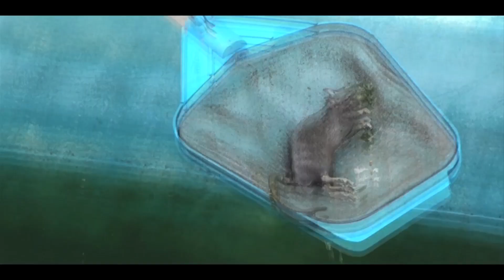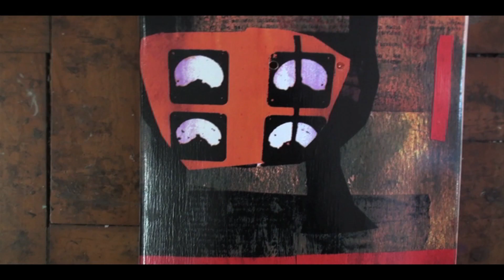DROP DEAD x SESPER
Temos a honra de apresentar a mais nova collab da Drop Dead.

Alexandre Cruz, a.k.a. Sesper, é skatista desde sempre e vocalista de uma das bandas mais famosas da cena hardcore nacional, a Garage Fuzz. A banda tem sem conta suas músicas que aparecem em diversos vídeos de skate.
Nascido em Santos, mas moradorando na capital paulistana há muitos anos, "Farofa" como é conhecido pelos amigos, foi idealizador do projeto RE-BOARD onde reuniu os principais shapes da década dos anos 80 e 90 numa grande exposição em São Paulo, com a exibição de diversos shapes da Drop Dead que fizeram parte da história do skate nacional.
A nova Collab vem para dar continuidade na conversa com outros públicos que simpatizam com o skate, seja na arte ou na música, além, é claro, dos skatistas que conhecem e consomem estes produtos.
"Sesper" tem as colagens como característica artística, unindo diversos recortes que servem como base do seu trabalho, transformado tudo em uma única arte.